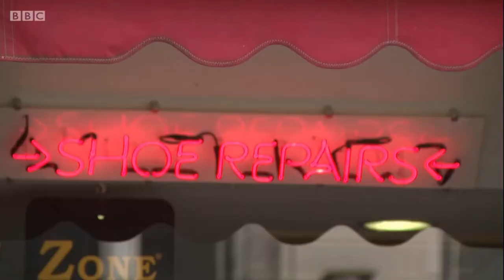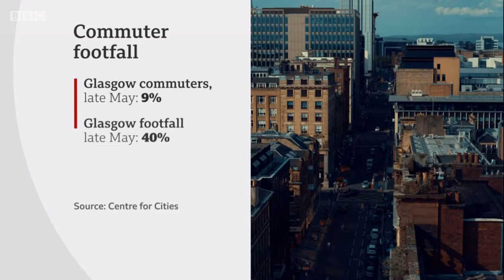Reporting Scotland | Stuart Patrick on WFH